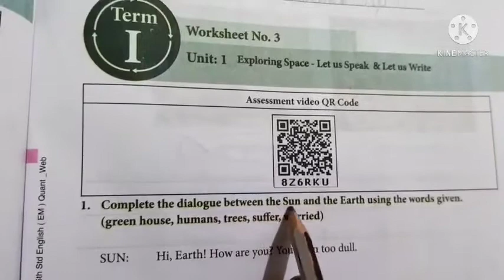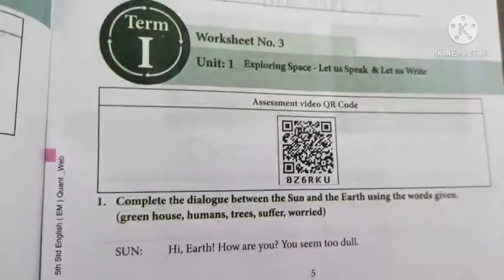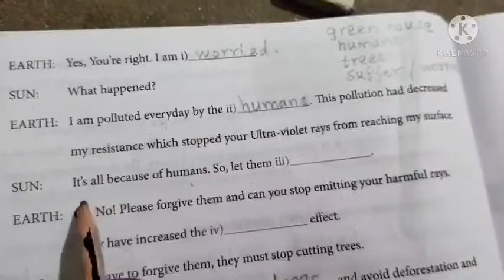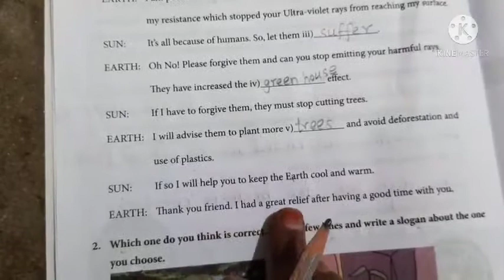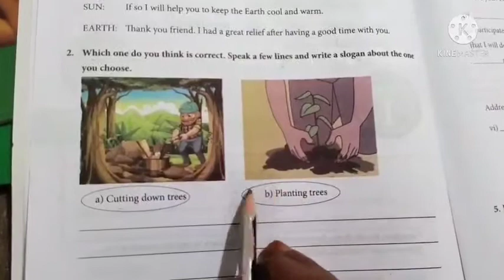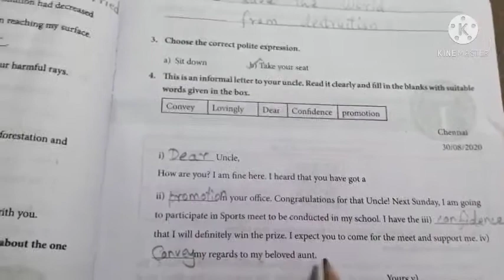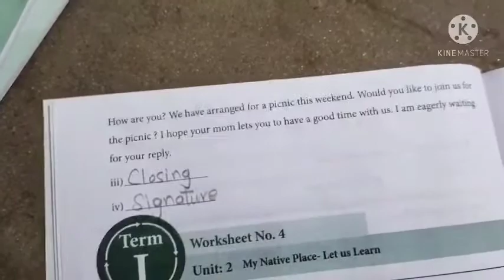Worksheet 3 answers/ class 5/English/பயிற்சித்தாள் 3 விடைகள்/வகுப்பு 5/ஆங்கிலம்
Worksheet 3 with answers

Class 5

English

பயிற்சித்தாள் 3 விடைகள்

வகுப்பு 5

ஆங்கிலம்